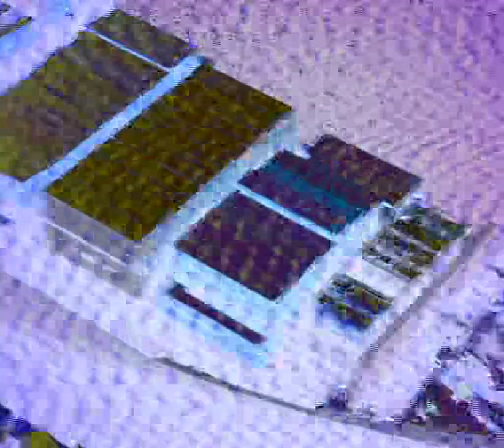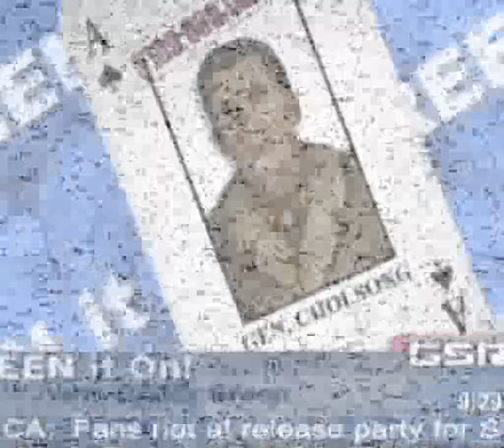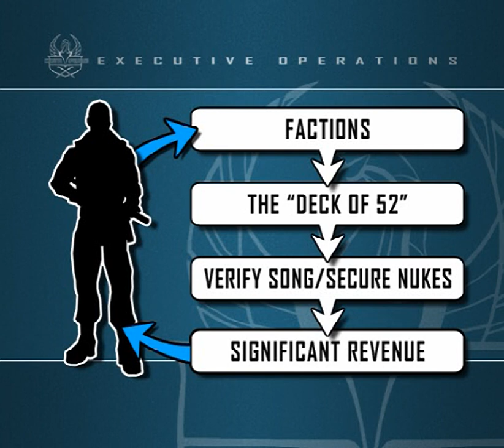Mercenaries all cutscenes - for the Playstation 2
00:00 ATTRACT
01:25 CH1_C_CH
02:13 CH2_C_CH
02:57 CH3_C_CH
04:09 CH4_B
04:28 E3DEMO
07:11 E_NN_CH
08:04 E_N_B_CH
08:50 INTMOV
08:56 TRAILER